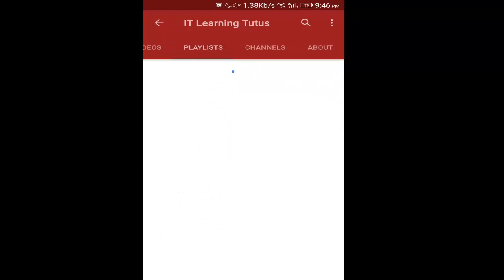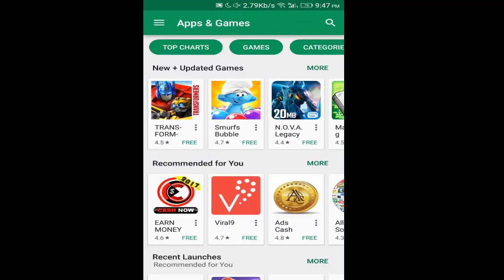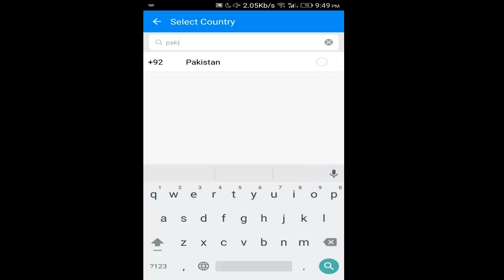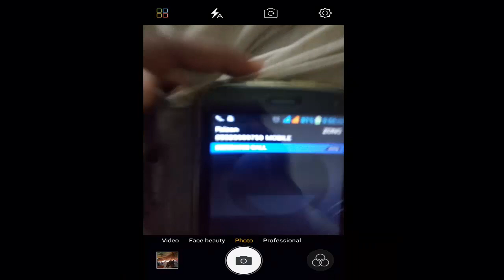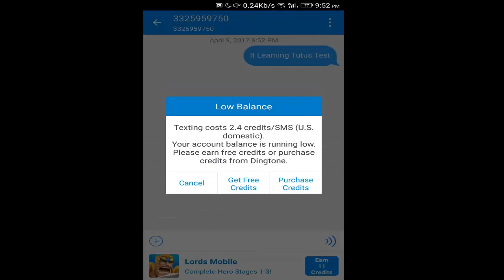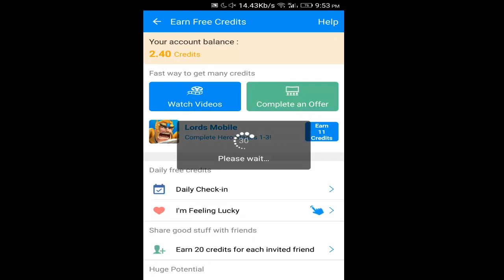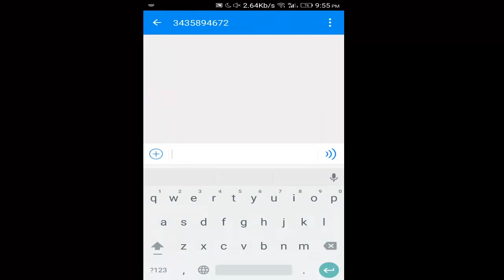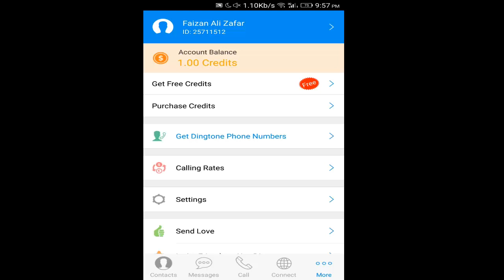How To Call and Sms To Any No Without Showing Your No In Urdu Hindi Tutorial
Assalam-o-Alaikum Kasa Hain dosto app is video ka andar Send SMS & Call without Number Android App ka bara main apko complete detail ka sath batawon ga